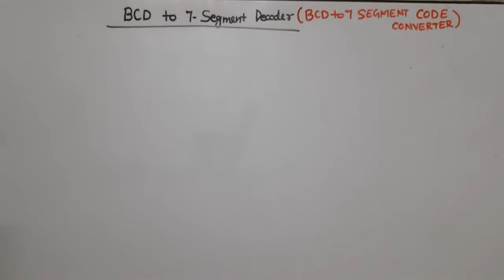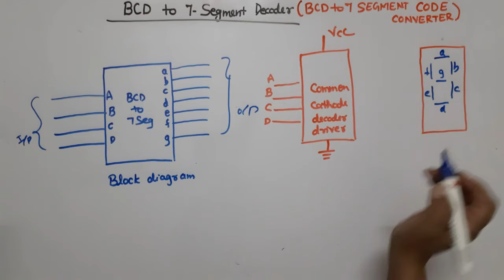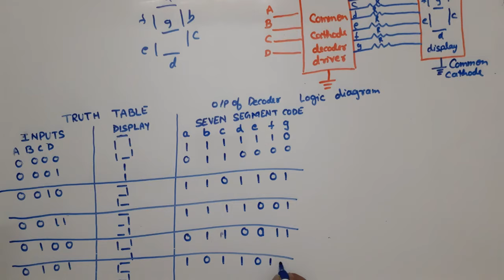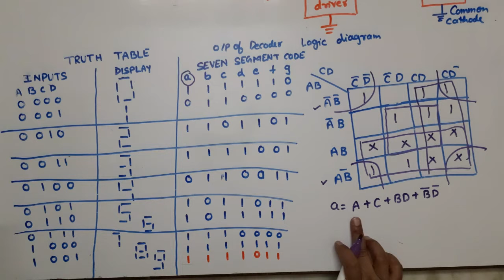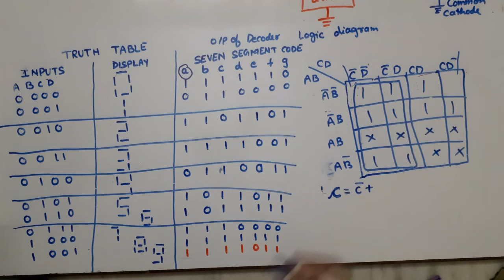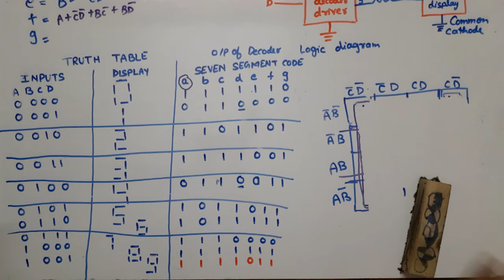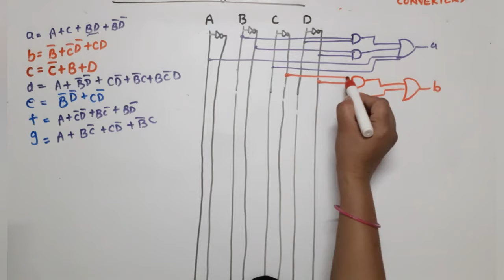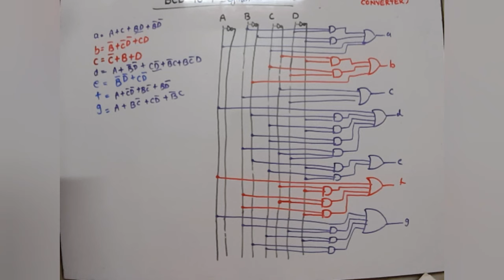U2L5.4 | BCD to Seven Segment Decoder| BCD to Seven Segment Display| BCD TO 7 Segment common cathode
decoder example
design BCD to seven Segment Decoder

truth table of bcd to 7 segment decoder
BCD to 7 segment common cathode decoder